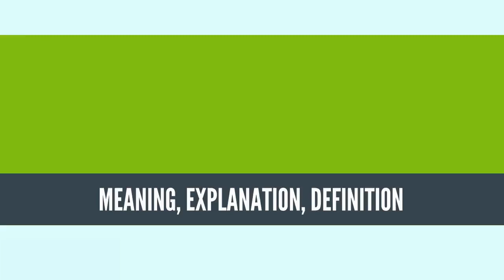What Is CONTINENTAL DRIFT? CONTINENTAL DRIFT Definition & Meaning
What is CONTINENTAL DRIFT, What does CONTINENTAL DRIFT mean, CONTINENTAL DRIFT meaning, CONTINENTAL DRIFT definition, CONTINENTAL DRIFT explanation

Continental drift is the theory that the Earth's continents have moved over geologic time relative to each other, thus appearing to have "drifted" across the ocean bed.[2] The speculation that continents might have 'drifted' was first put forward by Abraham Ortelius in 1596. The concept was independently and more fully developed by Alfred Wegener in 1912, but his theory was rejected by many for lack of any motive mechanism. Arthur Holmes later proposed mantle convection for that mechanism. The idea of continental drift has since been subsumed by the theory of plate tectonics, which explains that the continents move by riding on plates of the Earth's lithosphere
Source: Wikipedia.org